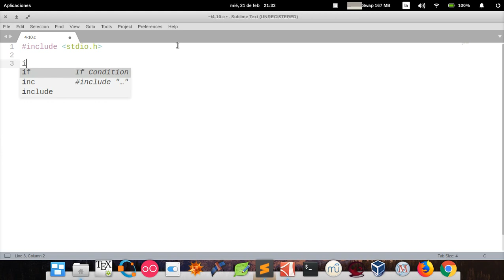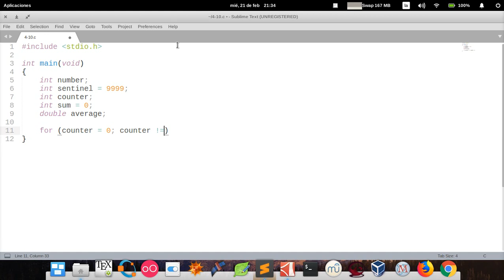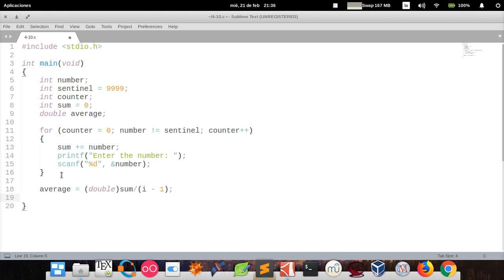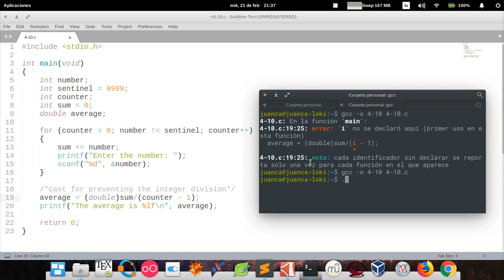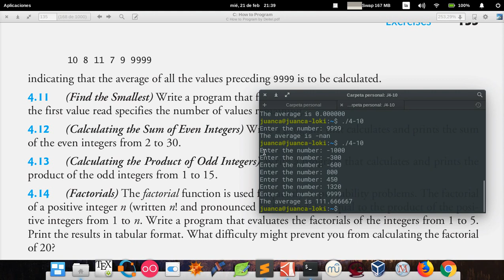C How to Program (6th edition) - Deitel & Deitel, exercise 4.10